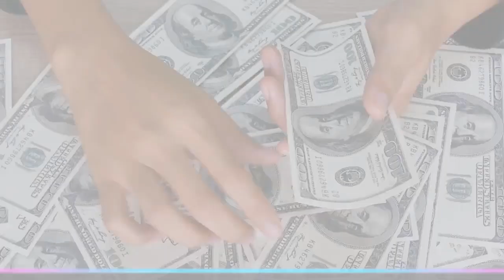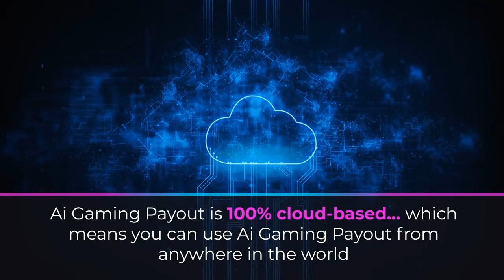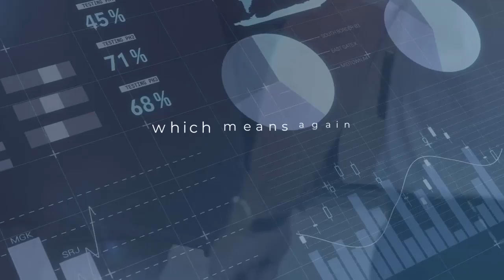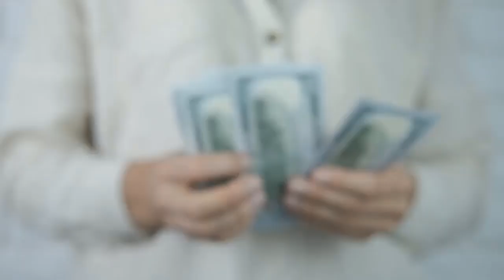AI Gaming Payout Review | Get Paid $136 Everytime Someone Plays Online Games On Their Mobile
AI Gaming Payout Review and Bonuses